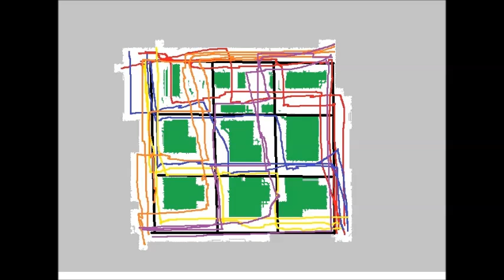something that i can hold onto (original song)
if i could learn
to paint a picture with words
i'd give you the garden of eden
i'd leave you barely breathing

but the feeling's passed
i'll put it off until last
many times i lied here and waited
counting sheep and black they've faded

an allusion
that i'm losin

and every time i used to feel like i do
i only get to feel like i'd been lied to
everybody's lookin for something new but
i just want something that i can hold onto

the jesters clown
temporarily now
same old scene but different conclusion
same old dream but different delusion

an allusion
that i'm losin